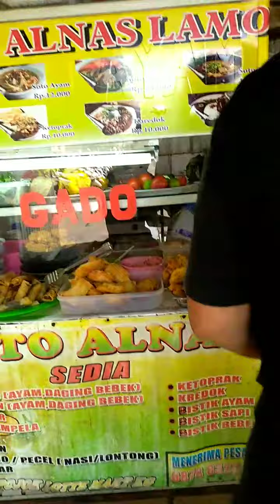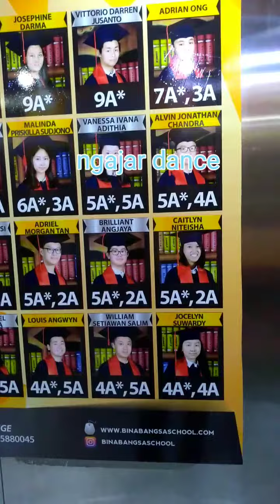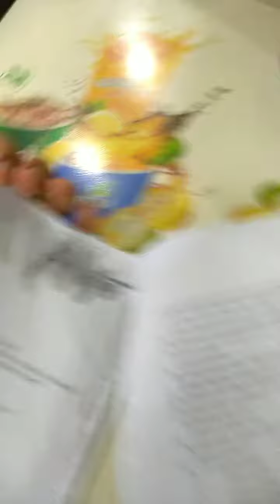27 agustus rvvlog